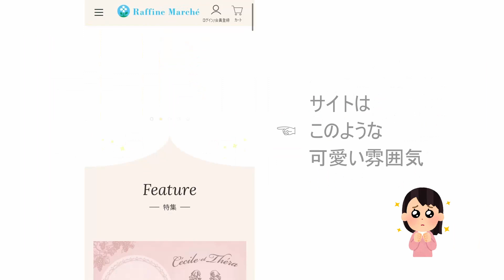リニューアルオープン！ラフィネマルシェ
ラフィネ公式通販サイトが新しくなりました！！

リニューアルを記念して期間限定キャンペーン中♪
(7/5（月）昼12時 ～ 7/26（月）午前8時59分　注文分まで)

特典①お得なオープン記念セットを数量限定で販売
特典③通常6,600円(税込)以上で送料無料のところ、3,300円(税込)以上で送料無料

新商品もたくさんご用意しております！

~ SNS ~
☆ラフィネ公式Instagram    @raffine_official6

~ BGM ~
フリーBGM・音楽素材MusMus